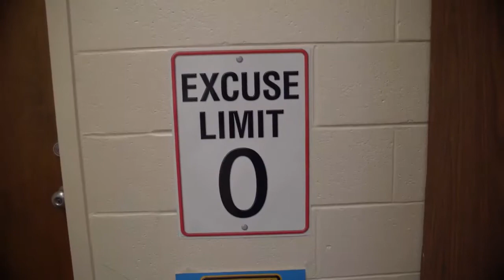Bessemer city middle school